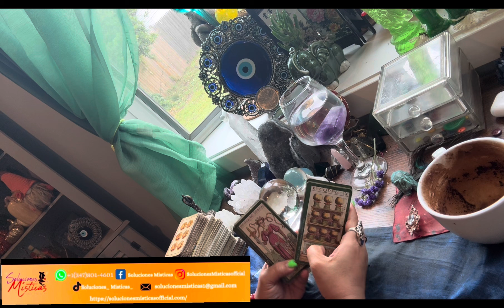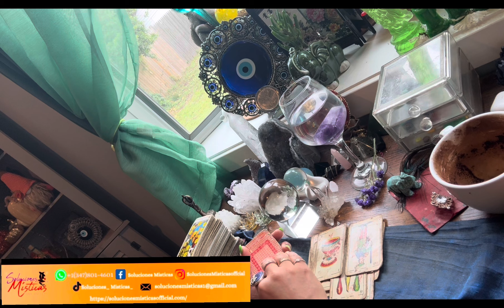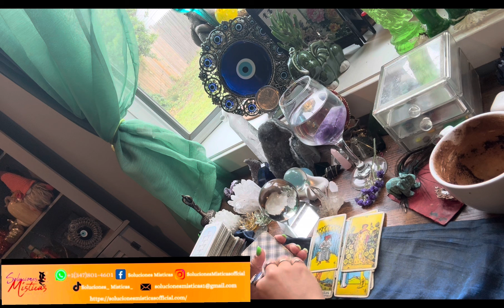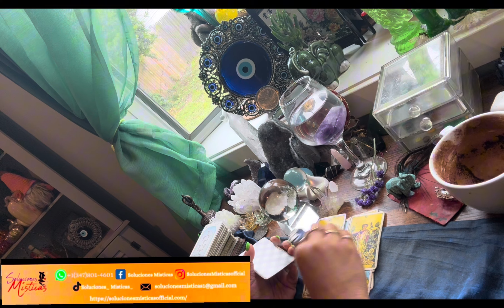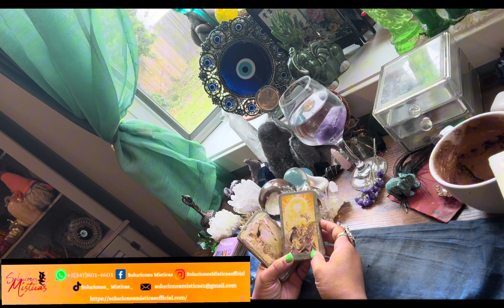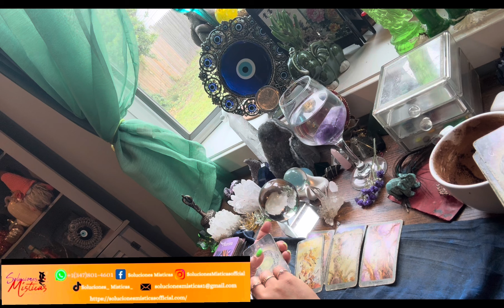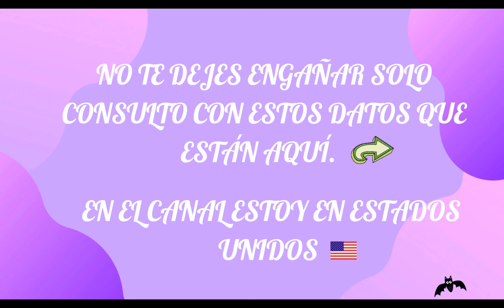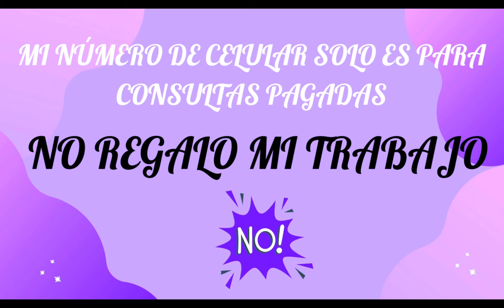Piscis ♓️ el trabajo o negocio de tus sueños se manifiesta 🙏💝💸 lectura del café ☕️ 🔮🎴🗝️